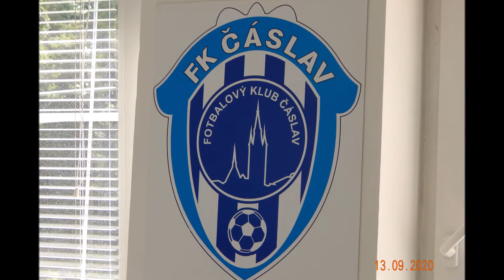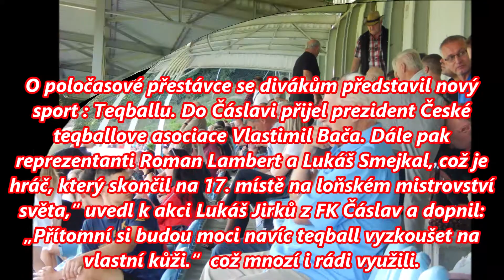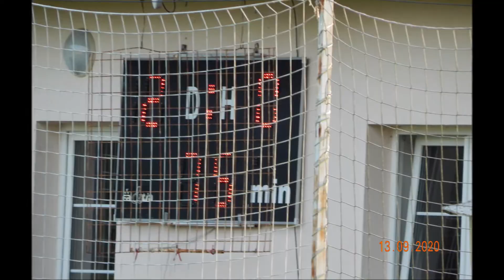FK Čáslav - TJ Dvůr Králové 3:0 (1:0)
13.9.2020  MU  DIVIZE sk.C